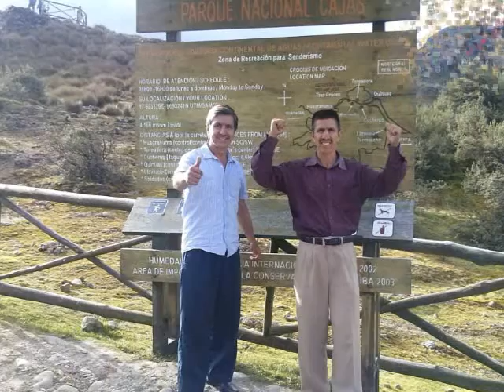Hermanos Carrión y Embrujo Latino: Amargo Tormento